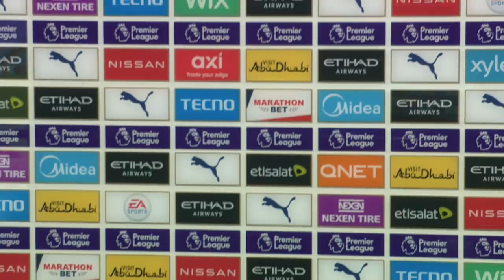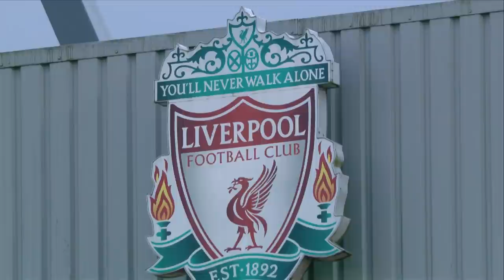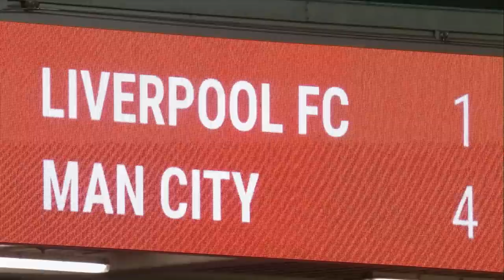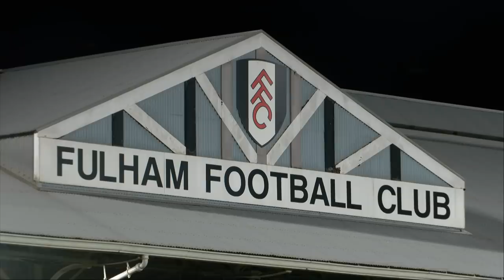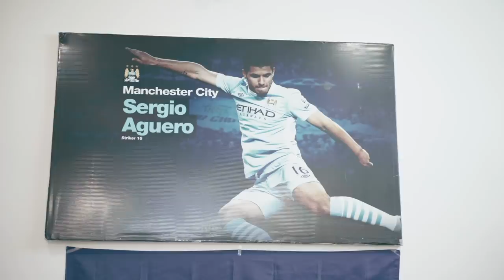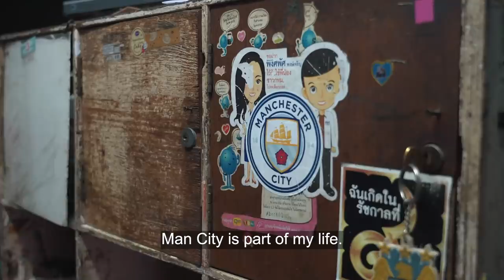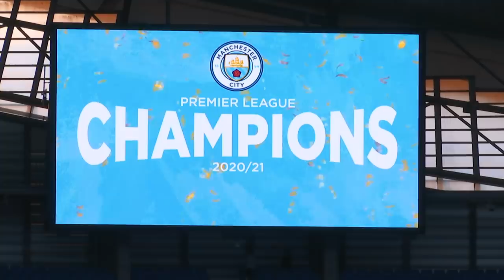THE WORLD WAS WATCHING! | PREMIER LEAGUE CHAMPIONS AGAIN! | FANS FROM AROUND THE WORLD | DOCUMENTARY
We're delighted to bring you this film, looking at a year in the Premier League with Manchester City, viewed through the eyes of City fans around the globe!